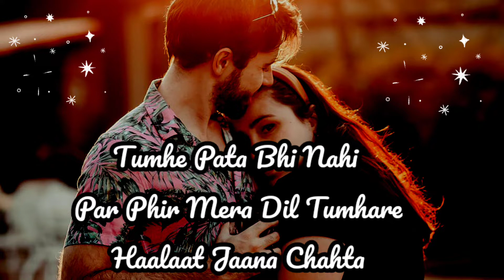Meri Jaan 🥀❤️I Love You Status 💘 Pyar Bhare Status ❤️ Romantic Love Status ❤️